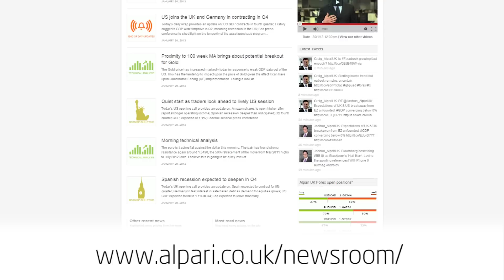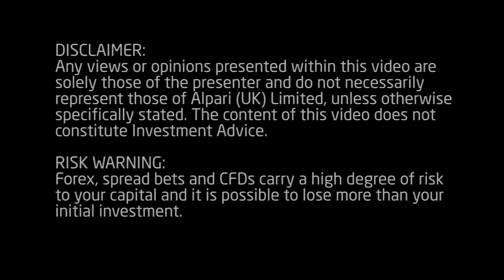Daily Market Update - 5 February 2013 - Alpari UK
0:16 Eurozone services PMI's;
1:33 Political uncertainty in Spain and Italy;
2:57 UK data and potential triple dip recession;
4:14 CHART -- GBP/USD analysis.